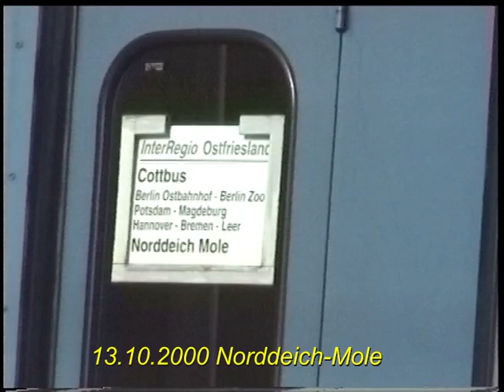Interregio - das ungeliebte Kind der Bahn AG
Der Interregio war der Nachfolger des klassischen D-Zuges und verband Regionen, die heute komplett vom Fernverkehr abgekoppelt sind. Da er eigenwirtschaftlich betrieben wurde, war er der Bahn-AG ein Dorn im Auge und wurde ab 2003 durch den von den Bundesländern finanzierten IRE abgelöst oder in RE-Linien umgewandelt. Auch über eure Kommentare würde ich mich freuen.Auf meiner Internetseite zeige ich noch mehr Videos und Bilder. Auch stelle ich den Bahnhof und das Bw Güsten in Modell und Vorbild vor.